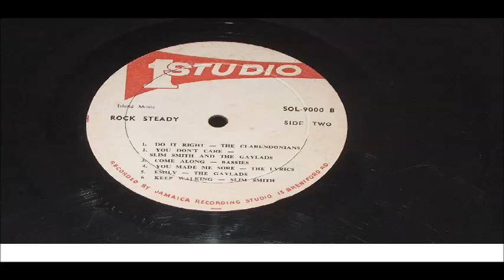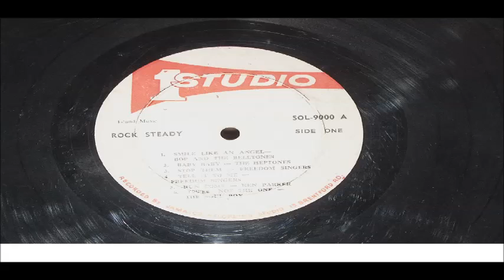FREEDOM SINGERS TELL IT TO ME LP STUDIO ONE SOL 9000